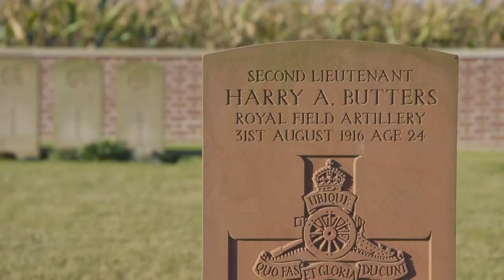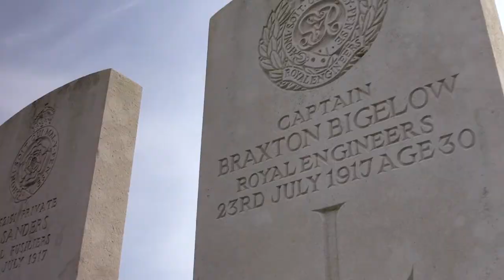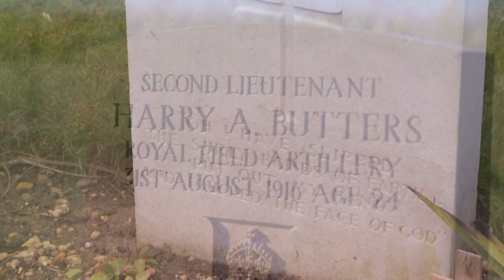USA enters World War One | Americans remembered by the Commonwealth War Graves Commission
On 6 April 1917 the USA declared war on Germany during the First World War.

The Commonwealth War Graves Commission commemorates 145 American servicemen in cemeteries and memorials around the world and more than 4,000 who served with Commonwealth forces in both world wars and either came from America to enlist or have a next of kin living in America.

Watch this video to find out about three of those servicemen.